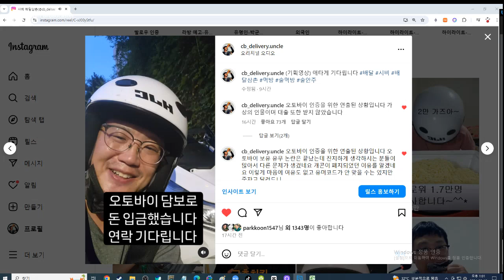배달하는 40대 노총각 (기획영상) 애타게 연락기다립니다 배달 시비 배달삼촌 먹방 술먹방 술안주 ***오토바이 인증을 위한 연출된 상황입니다***